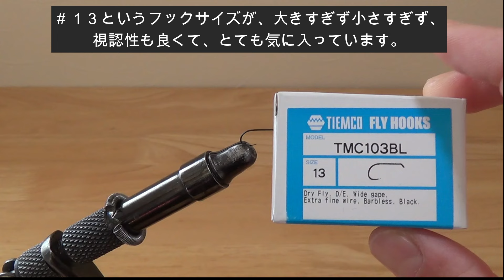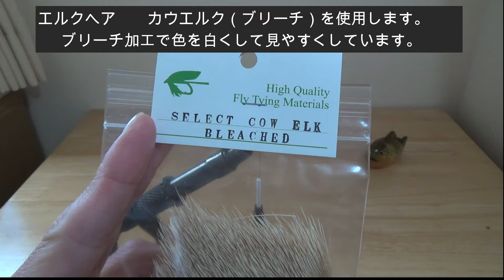【秘訣】エルクヘア・カディスのタイイング＆フロータントの使い方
エルクヘア・カディスのタイイングと、浮力を維持するためのフロータントの効果的な使い方を解説しています。

■ジェルフロータント（Amazon）
■ドライシェイク（Amazon）
■ダビング材フライライト（Amazon）
■TMC ハックルプライヤー （Amazon）
■羊毛フェルト（Amazon）

”エルクヘア・カディス”販売中です。